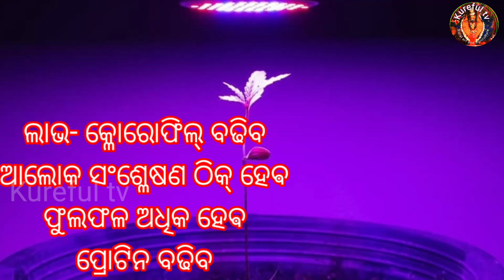ନାନୋ ୟୁରିଆ V/S ଦାନା ୟୁରିଆ // ନେନୋ ୟୁରିଆ ର ସୁବିଧା// neno urea nitrogen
A liquid form of fartilizar nitrogen is more effective than dust and granual form.So many privileged in use of that form in cost , time , proportion and other different what in this video has been displayed and explained details step by step.

your queries-
nano urea fertilizer
nano urea nitrogen
nano technology urea
urea sar kipari diajaa